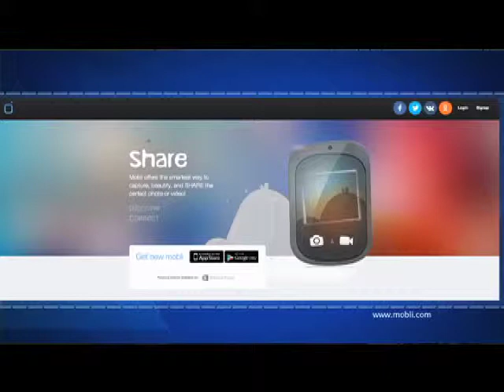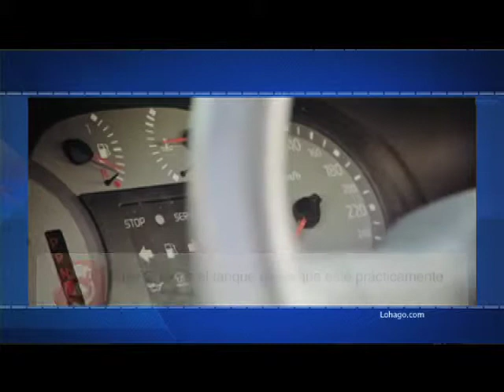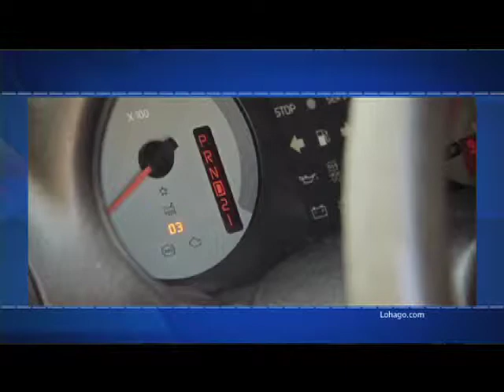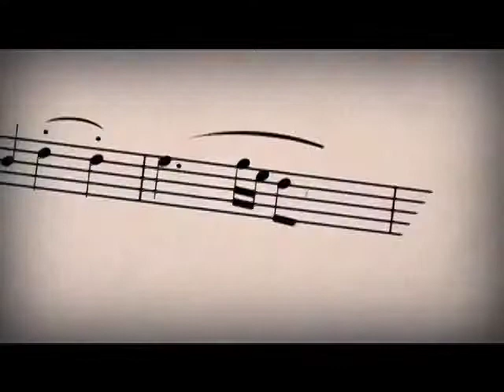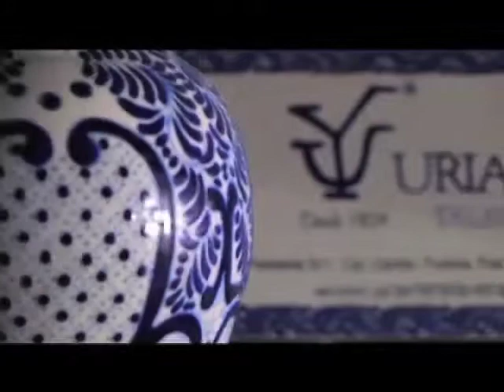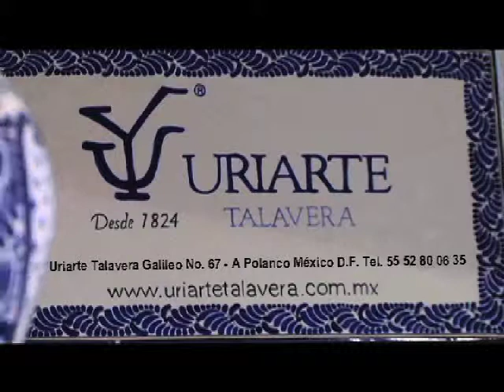Efekto Financiero Nueva Temporada (Programa17/Bloque3)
Las Breves en Efekto con Larissa Mendoza.